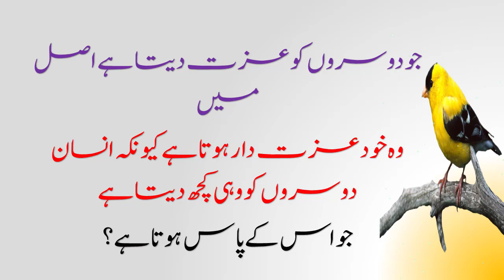1 Shakhs Izzat De Sakta Hai (Only one Person Can Give Honor)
shorturl.at/tFGX5
1 Shakhs Izzat De Sakta Hai (Only one Person Can Give Honor) | Person | Honor | Give
Namaz Ki Fazilat | Aqwal e zareen in urdu | Sabsy bada bewaqoof | namaz chorna
hazrat ali
urdu quotes
urdu quotes whatsapp status songs
urdu quotes tik tok
urdu quotes tik tok status

hazrat ali ka roza mubarak
Most Amazing Urdu Quotes | Best Motivational Quotes In Urdu | Golden Words About Life
This is very informative and knowledgeable moral story series of T-Series islamic.
Through this series of moral stories we tried to provide you life changing lessons in a very interesting way. This information in moral stories and qoutes can make you a better citizen of society.Keep watchin our videos for good lessons to make your life better and happy.

(T-Series islamic) better and more entertaining for you. We need your constant support to get going.

Voice By...     (Tariq shahzad )
Editing. ( Tariq shahzad )
Keep Smiling
Keep Loving
Keep Supporting